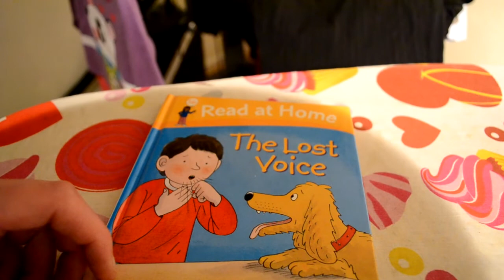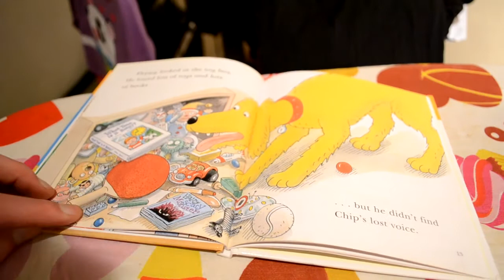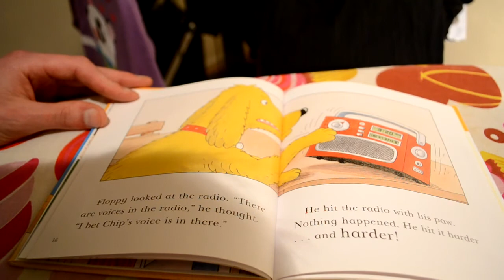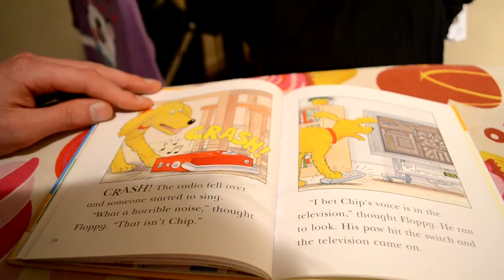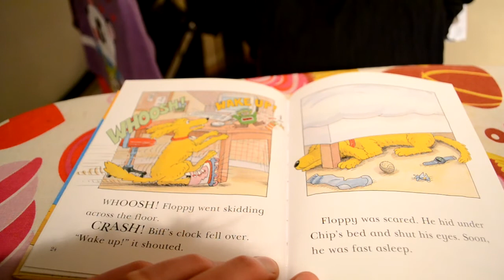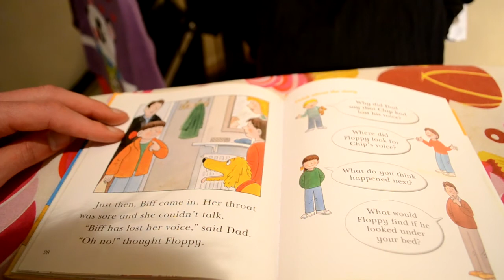ASMR ~ Minkys Bedtime Short ~ Close up whisper ~ Mouth Sounds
Hey Guys
Happy bedtimes :-)

love mink xxxx